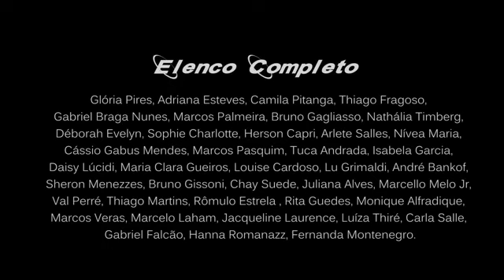Elenco da Novela Babilônia Rede Globo 360p